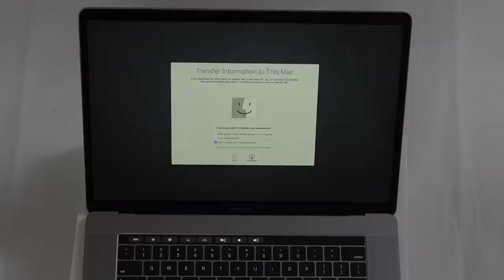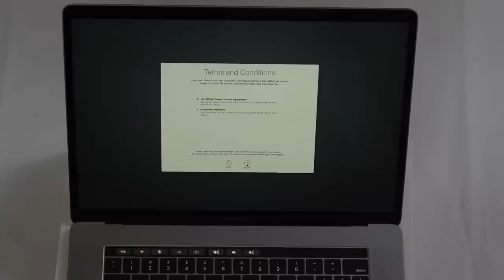SABSE MEHANGA LAPTOP MERA (Macbook Pro 2019)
This vlog is about my new laptop MacBook Pro 15 inch 2019 edition with Touch Bar.
New Noise Headphones:-
Noise Tune Duo
Noise Tune Sport
My Favourite GoNoise Gadgets:
Earpods:-

(200 Off only prepaid orders not For COD)